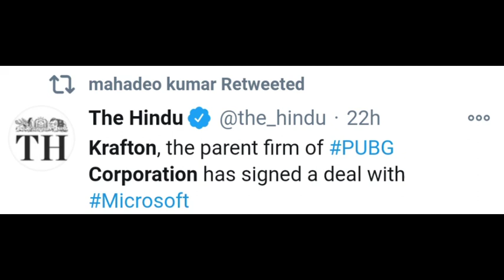Pubg mobile not coming on Diwali | pubg mobile unban | pubg mobile release date | hc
Pubg mobile unban kab hoga
Pubg mobile release date in India
Pubg mobile
Pubg mobile partnership with Microsoft